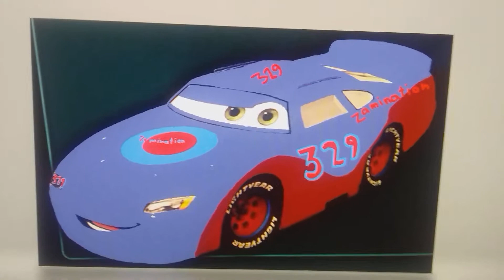Voz de ZAMination (ZAMination) #329